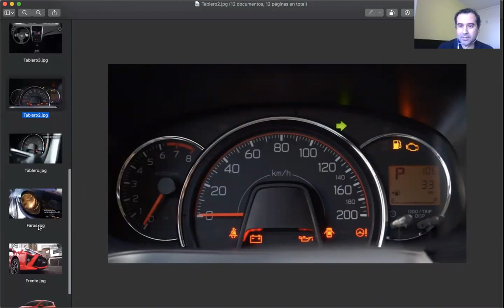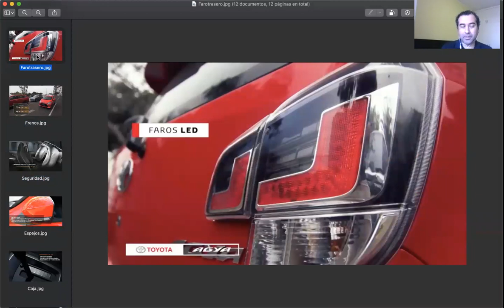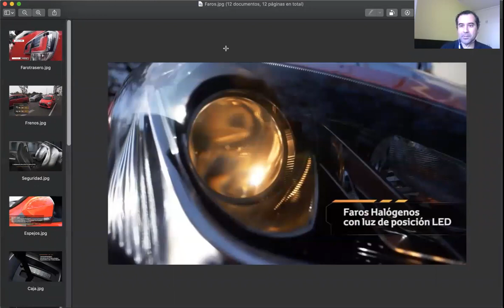ENTREVISTA / LANZAMIENTO TOYOTA AGYA 2021 / JOEL CASTILLO / TOYOTA DEL PERÚ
Entrevista a Joel Castillo Tello - Sub Gerente de Planeamiento y Producto en Toyota del Perú con relación al Lanzamiento del Renovado Toyota AGYA 2021